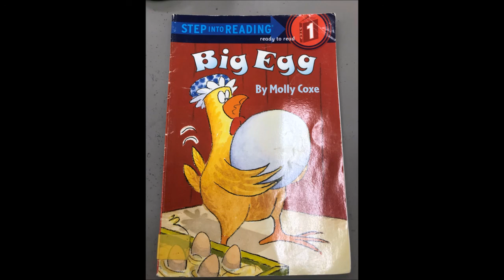Big Egg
年長star challenge